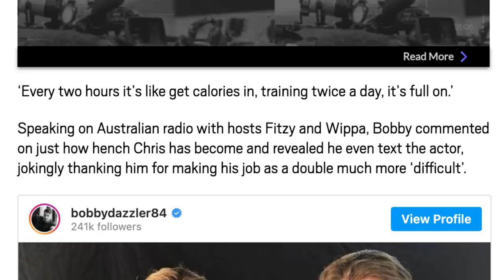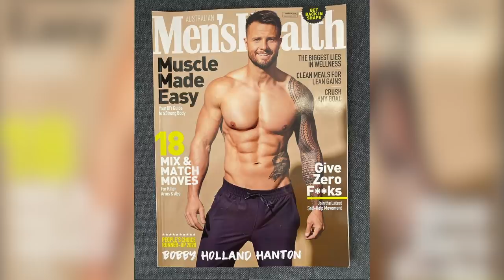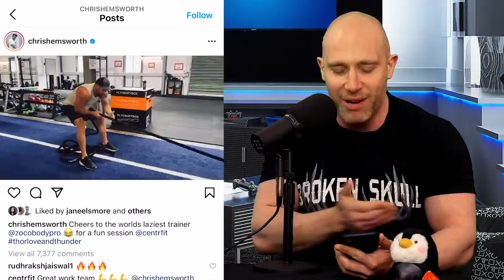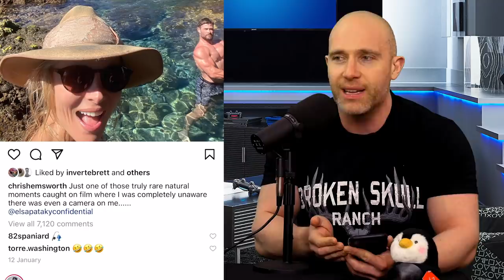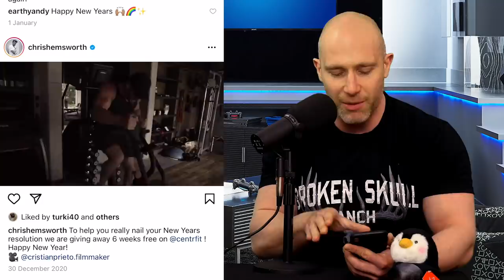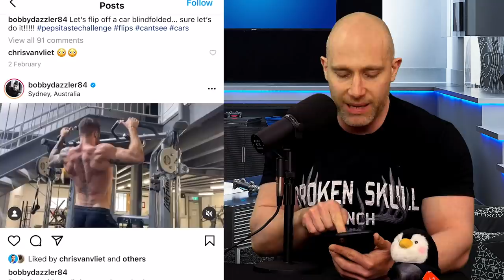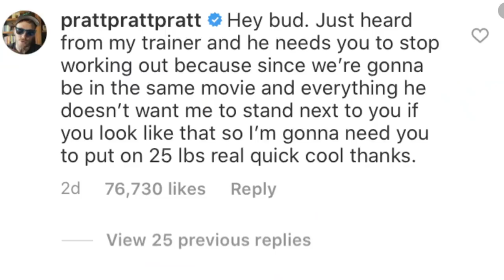Chris Hemsworth's SO BIG For Thor 4 His Body Double Can’t Keep Up! | How Jacked Is He?!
Chris Hemsworth's body double is worried that he's not going to be able to get in the right shape for Thor 4 because Chris Hemsworth has gotten so big. This is exciting news! Kinda...

You always have to remember that stories like this are usually tied into promotional events – and Thor 4: Love and Thunder – starts filming today, but as body transformations are always great it did raise some intrigue as to how big Chris Hemsworth had got.

Instagram is the best place to keep an eye on such things, and even though he has gotten himself in tremendous shape, if – like me – you were dreaming about some sort of Thor appearance where he looked like The Hulk... not quite!

Chris Hemsworth is still making some serious muscle gains, though, and here's proof of just that!